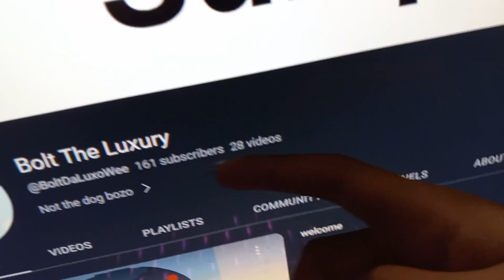𝖙𝖍𝖊 𝖗𝖊𝖛𝖊𝖓𝖌𝖊 𝖔𝖋 𝖙𝖍𝖊 𝖙𝖊𝖉𝖉𝖞 𝖇𝖊𝖆𝖗 𝖙𝖗𝖆𝖎𝖑𝖊𝖗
Yeah all of this work was just for a joke.